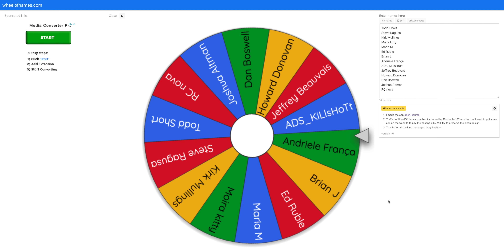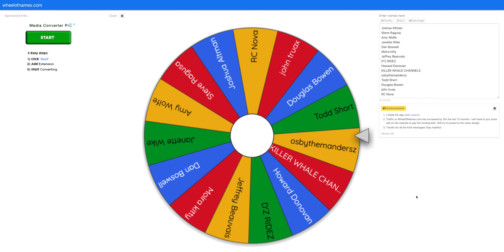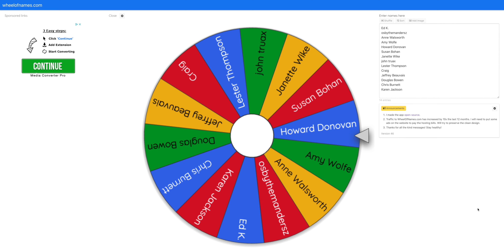WINNERS of the Cruisin' Ocean City 2020 (2019 COVID / Quarantine Edition)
Cruisin' Ocean City 2020 might be cancelled due to the COVID-19 Pandemic but I have plenty of extra footage from last year to make new videos to keep you entertained while we all stay home safe and sound.

See you all in October at the Endless Summer Cruisin' Event

Equipment I use:

MAVIC MINI and ACCESSORIES LINKS:
Mavic Mini UAS Drone Combo
Freewell All Day - 4K Series - 8Pack Filters Compatible with Mavic Mini Drone

GOPRO and ACCESSORIES LINKS:
GoPro HERO 8 Black
FeiyuTech G5 3-Axis Stabilized Handheld Gimbal
PolarPro Venture Filter 3-Pack
Smatree Carrying Case for GoPro
GoPro Jaws Flex Clamp Mount
GoPro Camera Accessory Kit
GoPro Dual Battery Charger
Purple Panda Lavalier Lapel Microphone Kit